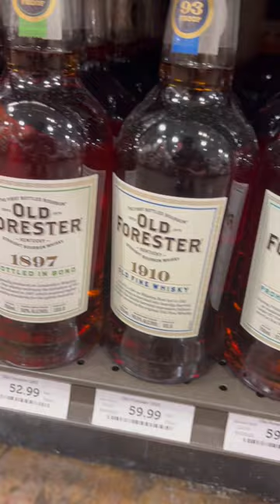BEST OLD FORESTER WHISKEY!🏆😍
Make sure to Follow my Public account on Instagram! @TheWhiskeyReaper